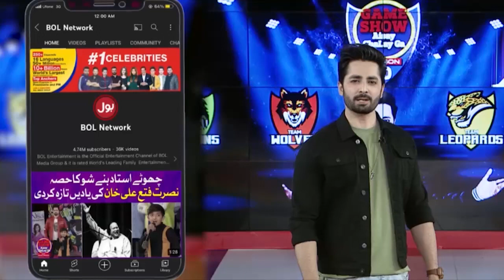Bounce The Ball | Game Show Aisay Chalay Ga Season 13 | Danish Taimoor Show | Shahtaj Khan